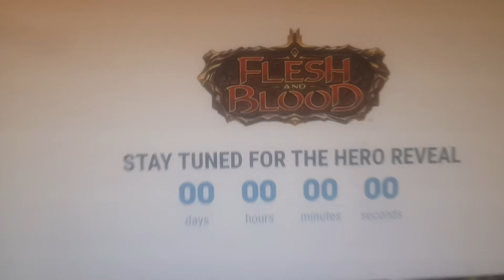New Runeblade hero